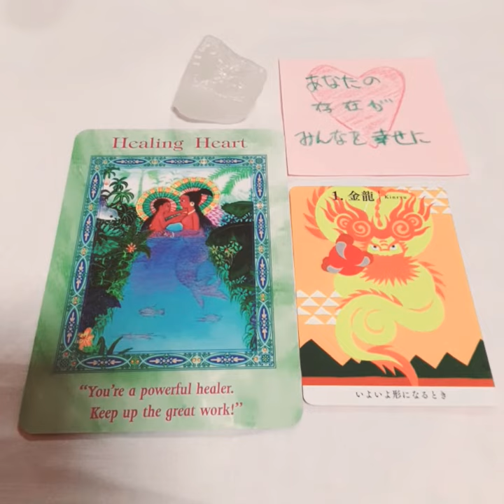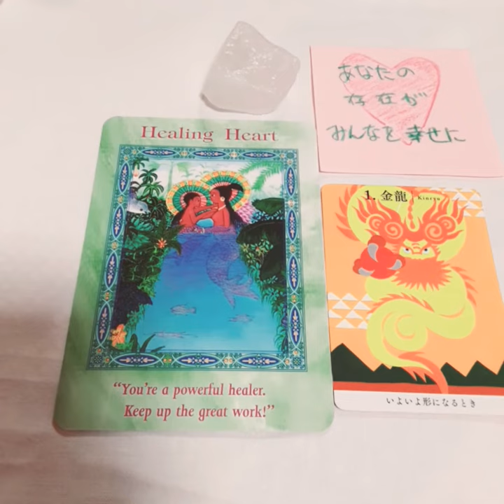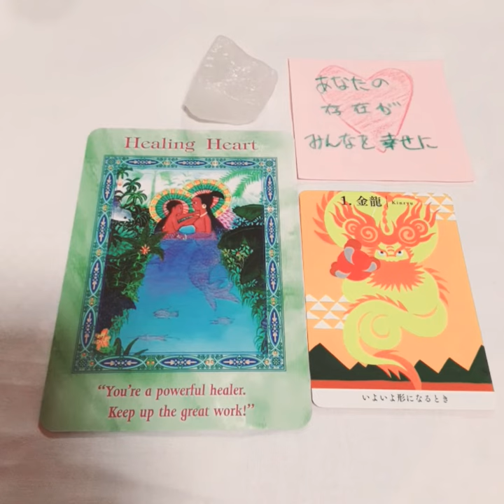50代身寄りのない私が家をみつけるまで＃30新潟から富山♡夢は楽しい時にこそ叶う♡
新潟の能生町という所に2日間いました

そこの宿で叶った３つのこと。。

自然の多い場所にある古民家に住んでみたいと思っていたのですが、実はその宿は自然のある場所にある元旅館ではあったようなのですが古民家でした

しかも今、キッチン改修中とのこともあり
ひとり貸し切りで過ごせました！

なので、ひとり古民家に住んでいるみたいに。。自然のある場所で古民家で暮らしてみたいと思っていた夢が知らないうちに叶っていたのです　笑

２つ目は子供たちと遊ぶのが好きなのですが、一日遊んでくれました

今なかなか遊ぶ機会がないので、これまた叶いました！

３つ目は久しぶりに人前で、オリジナルの絵本の読み聞かせをさせて頂きました！

楽しかったな～

夢は緩むことで叶いやすくなるんですね

ちなみに宿でヘルパーさん募集中とのことです

気になる方は問い合わせてみてください

『ゲストハウス山楽♡新潟能生町』

また、移住を考えている方にお試しできるような場所をつくっていくことも考えているとのことでした

気になる方は遊びに行ってみてくださいね✨

そして、能生町から富山に行く途中、糸魚川に立ち寄りました

そこで駅のコンビニの方に教えて頂いた珈琲店に行ったのですが、本当にゆっくりできるお店で珈琲も美味しかったし、お店の方もいい方でした

美味しい珈琲を提供して頂いて幸せを頂いたように、私もオリジナルの絵本や朗読、小説でみんなに幸せをシェアできるように、今回の久しぶりの読み聞かせを皮切りに全国で幸せの種を蒔いちゃおうと思いました😆

出逢ってくださった皆さん、本当にお世話になりました

みんなにも雪崩のごとく、たくさんの幸せが訪れますように

誰かのお役に立てたなら幸せです

オリジナル即興お楽しみください